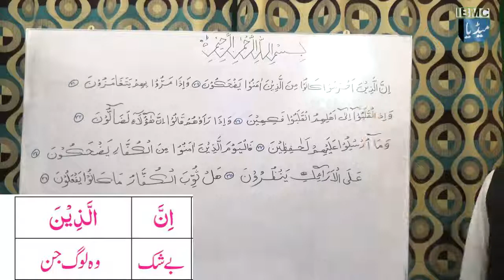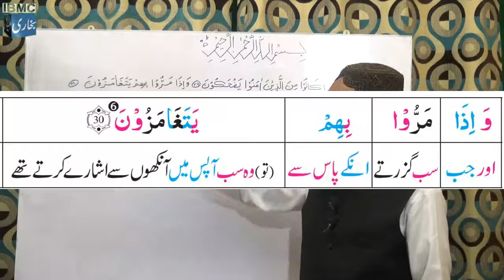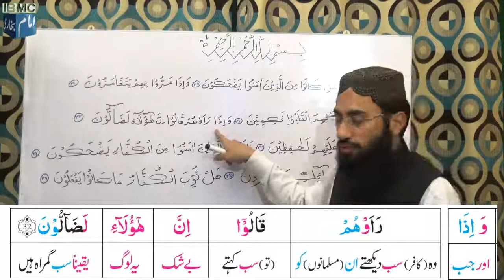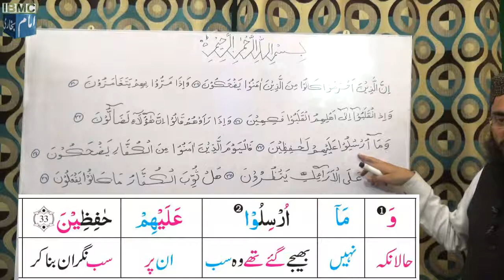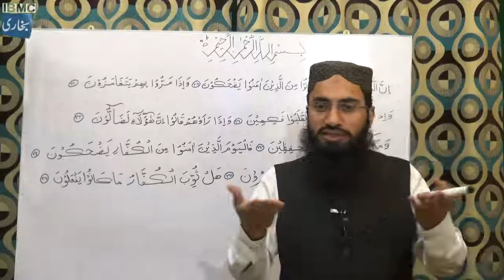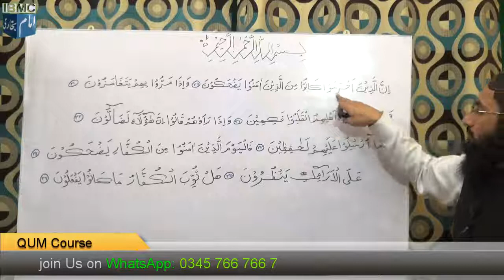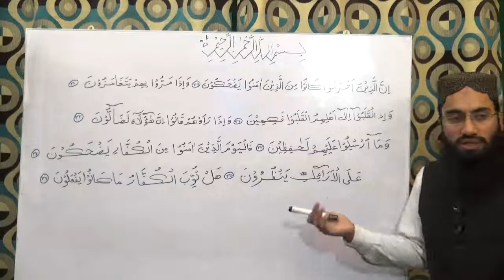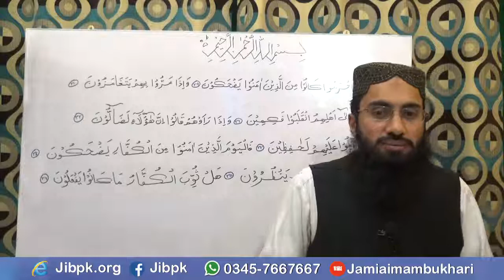YRC Lecture 65 Tafseer "Sura e Mutaffifeen " سورۃ المطففین" Part 5 Last by Hafiz Muhammad Muzammil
سورۃ المطففین کا آخری حصہ
cnt:
Mob:
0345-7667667